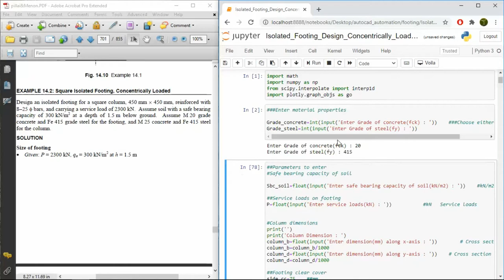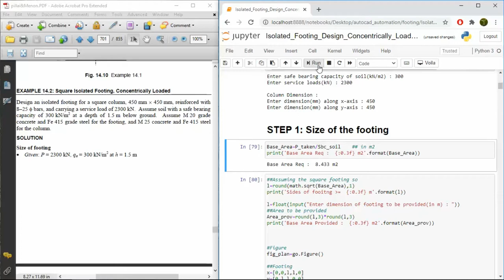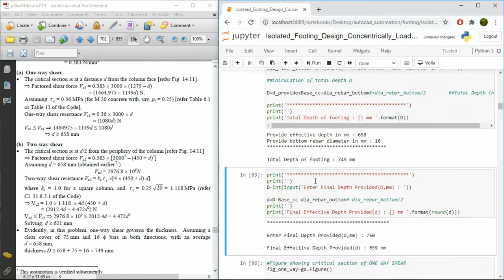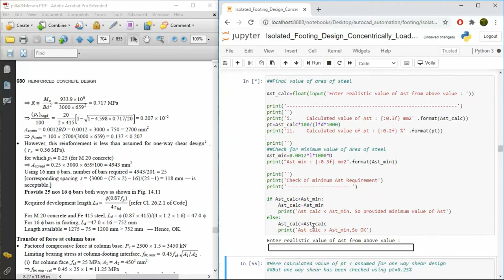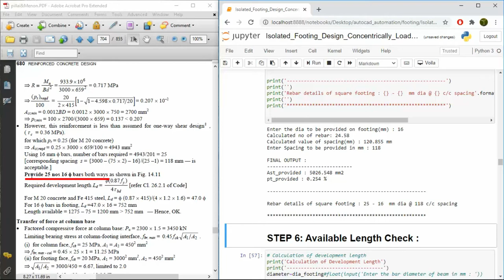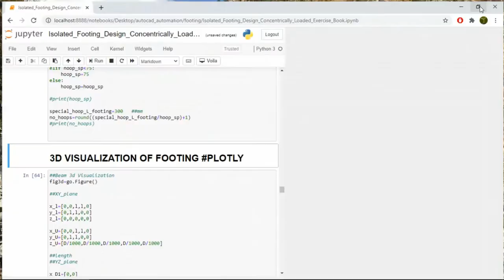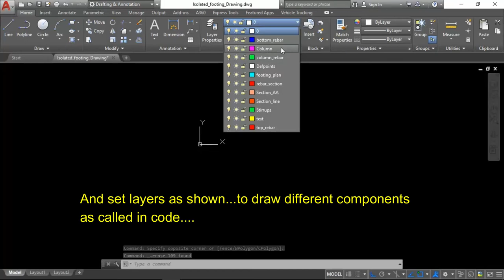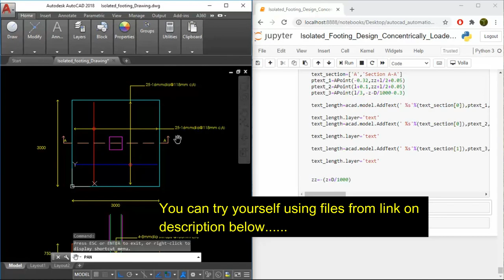Exercise Book for Isolated footing Design-IS456:2000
This video is all about making simple exercise book on Jupyter notebook using#Basic Python for the design of concentrically loaded square isolated footing based on IS456:2000.
At the same time, 3d visualization using Plotly as well as Automating rebar details on Autocad using#Pyautocad.